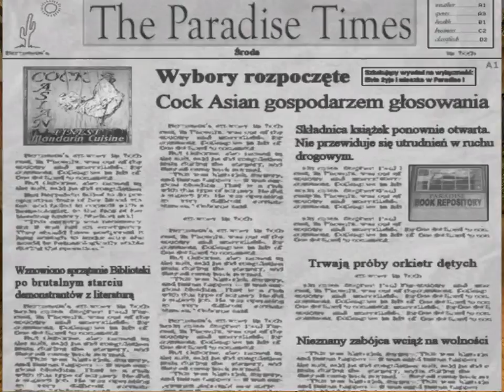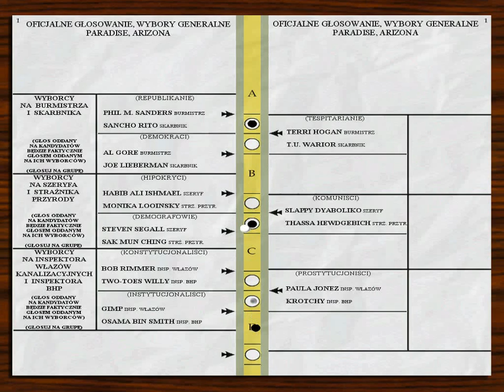Postal A Week In Paradise - środa part 3